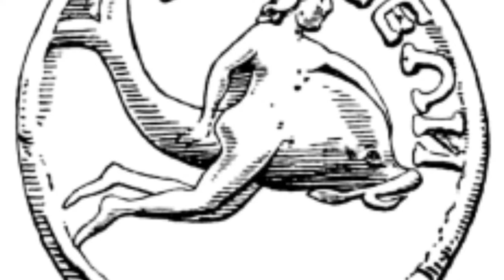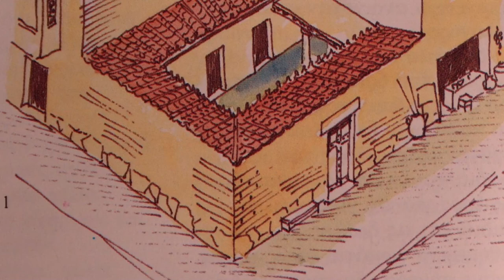FISHING IN ANCIENT GREECE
Fishing in Ancient Greece originated during the end of the Bronze Age, between the years of 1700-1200 BCE. Fishing was considered to be a skilled trade in the Ancient Greek world, with the most simplest fishing done with a hook and line held by hand. Fishing and fish was attached to broader social and religious ramifications in the Ancient Greece.

All videos on this channel are properly researched and supported by academic books, journal articles and educational organisations.

References:

Michael Lovano, 2019 The World of Ancient Greece: A Daily Life Encyclopedia [2 volumes]:

Geoffrey Kron, 2014 Ancient Fishing and Fish Farming. The Oxford Handbook of Animals in Classical Thought and Life.